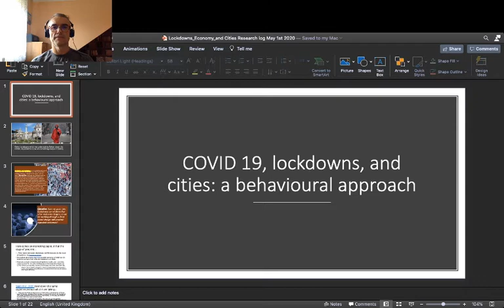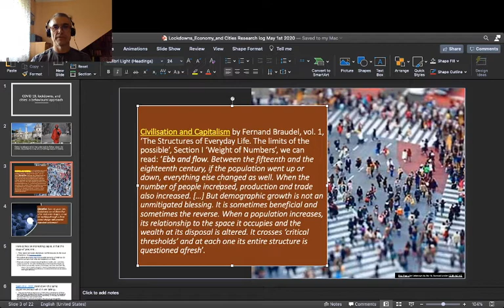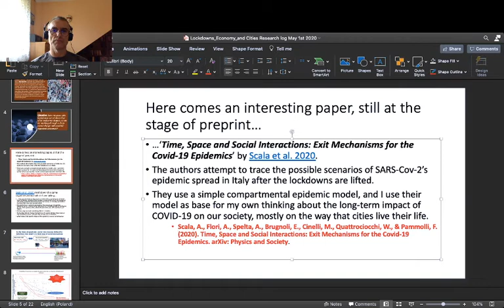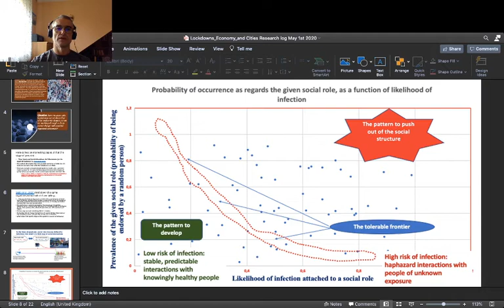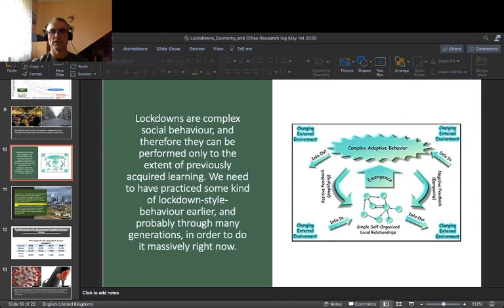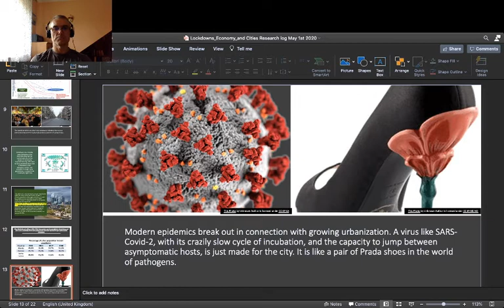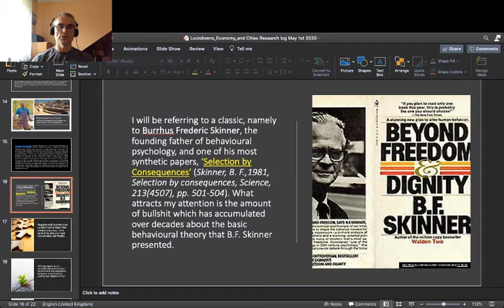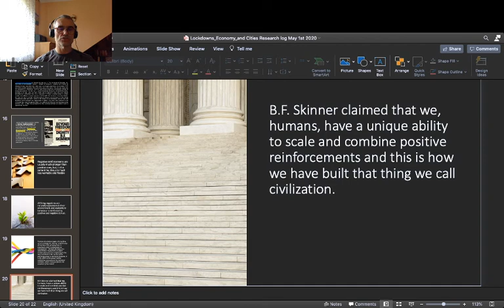Urban Economics and City Management #1 Lockdowns in pandemic and the role of cities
I browse through the main threads of connection between the pandemic of COVID-19 and the civilisational role of cities. The virus, which just loves densely populated places, makes us question the patterns of urban life, and makes us ask question as for the future of cities.